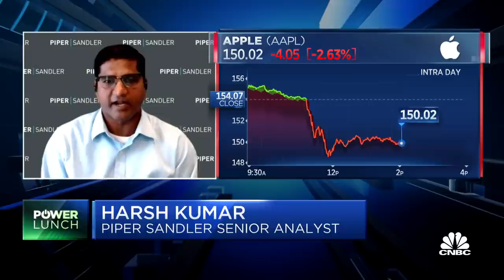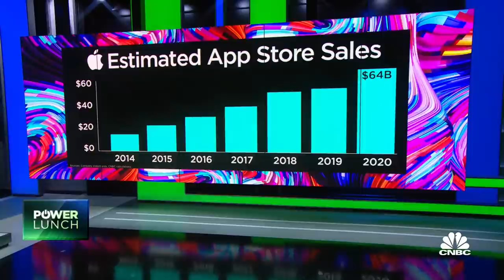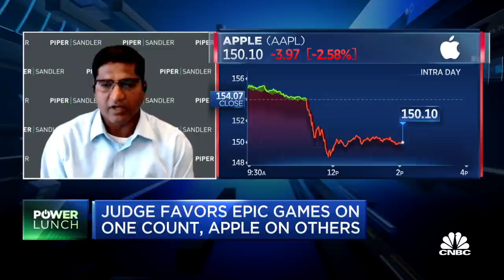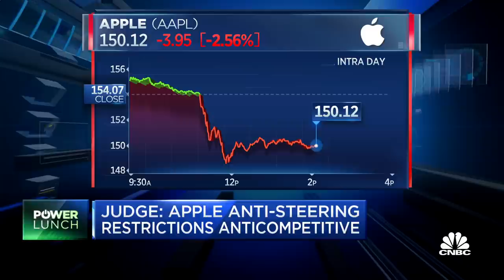Judge rules Apple violates California's anti-competition law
Harsch Kumar, Piper Sandler, and Joanna Stern, WSJ columnist, join Power Lunch to discuss the court ruling today on Apple and Epic games, and the impact it's likely to have on each company.

Apple’s lucrative App Store business received a major blow Friday thanks to a federal judge’s decision in the company’s legal battle with Epic Games.

Judge Yvonne Gonzalez Rogers handed down the decision in the closely watched trial, and issued an injunction that said Apple will no longer be allowed to prohibit developers from providing links or other communications that direct users away from Apple in-app purchasing. Apple typically takes a 15% to 30% cut of gross sales.

The injunction addresses a longstanding developer complaint and raises the possibility that developers could direct their users to their website to subscribe to or purchase digital content, hurting Apple’s App Store sales, which grossed an estimated $64 billion in 2020.

Apple stock dropped more than 3% in trading Friday.

The decision concludes the first part of the battle between the two companies over Apple’s App Store policies and whether they stifle competition. Apple won on nine of 10 counts but was found to engage in anticompetitive conduct under California law, and will be forced to change its App Store policies and loosen its grip over in-app purchases. The injunction will come into effect in December.

“The Court concludes that Apple’s anti-steering provisions hide critical information from consumers and illegally stifle consumer choice,” Rogers wrote. “When coupled with Apple’s incipient antitrust violations, these anti-steering provisions are anticompetitive and a nationwide remedy to eliminate those provisions is warranted.”

However, Rogers said Apple was not a monopolist and “success is not illegal.”

“Given the trial record, the Court cannot ultimately conclude that Apple is a monopolist under either federal or state antitrust laws,” Rogers wrote.

The trial took place in Oakland, California, in May, and included both company CEOs testifying in open court. People familiar with the trial previously told CNBC that both sides expected the decision to be appealed regardless of what it was.

“We are very pleased with the court’s ruling and we consider this a huge win for Apple,” Apple general counsel Kate Adams said.

Apple did not say if it would appeal the injunction. Epic Games will appeal the decision, a spokeswoman told CNBC.

Epic Games CEO Tim Sweeney criticized the ruling in a statement on Twitter.

“Today’s ruling isn’t a win for developers or for consumers,” Sweeney tweeted. “Epic is fighting for fair competition among in-app payment methods and app stores for a billion consumers.”

Since the trial ended but before the decision was handed down, Apple has made several changes to mollify critics, some as part of settlements with other app developers, including relaxing some rules about emailing customers to encourage them to make off-app purchases and allowing some links in apps.

Rogers wrote in the decision that she disagreed with both Apple and Epic Games over the framing of the market Apple allegedly dominates. Rogers found that it was “digital mobile gaming transactions,” not all iPhone apps, as Epic Games had alleged, nor was it all video games, as Apple had claimed.